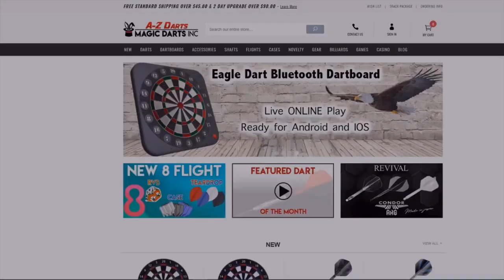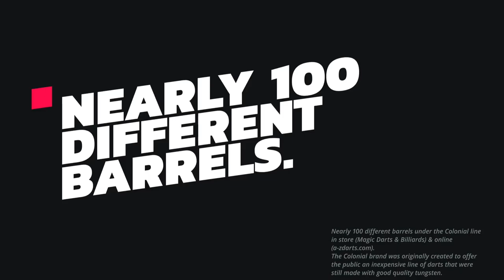Matt Campbell vs Kiley Edmunds | CDC Championship League | Presented by Magic Darts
Watch Matt "The Ginga Ninja" Campbell and Kiley Edmunds battle it out in the very first Championship Darts League Series 1 Canada division - Week 4.

The CDC main tour and virtual league are presented by our company Magic Darts Incorporated, the nation's largest supplier of darts

Looking to watch the best North American players at the top of their game? Look no further with the Championship Darts Circuit!

WHO WE ARE:
Our mission is to be your partner in darts. With over 30 years of experience we strive to be the top place to buy darts, dart boards, flights, shafts… well anything dart related. With our expert staff, informative blog articles and product review videos, our goal is to be THE place to get all answers about darts.

Looking for more in-depth content about darts and industry related events?

We aim to increase awareness of darts in North America by covering the biggest darts events and showcasing some of the best players with our Darts Live Streaming company USA Darts Production.

We also hope to tremendously grow the sport by sponsoring the Championship Darts Circuit (North America's only professional Darts Circuit and direct feeder into the World Darts Championship).

Learn more about the CDC and what it takes to participate

Magic Darts Incorporated / A-ZDarts.com
"We're Your Partner in Darts"!